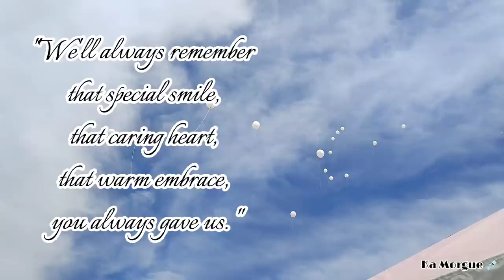LIBING NUNG NA-AKSIDENTE| KA MORGUE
Nakikiramay po kami sa lahat nang na-ulila.
Medyo natagalan lang ang pag upload dahil sa busy lang po talaga.

Sana maabot natin yan ❤️

Maraming Salamat Ka Morgue 🕊️💉